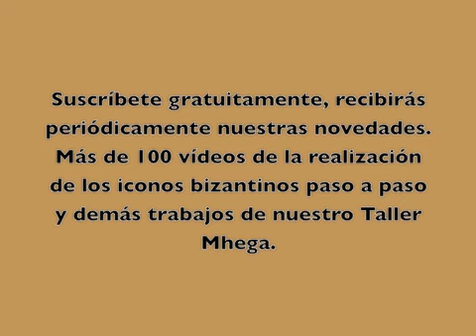LOS ICONOS BIZANTINOS ( Tráiler del canal del Taller Mhega de Iconografía)